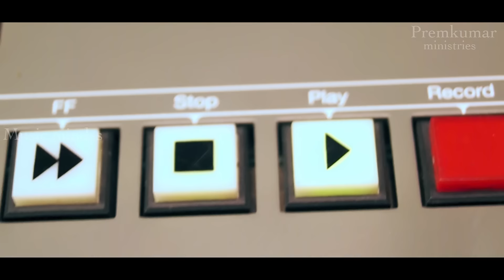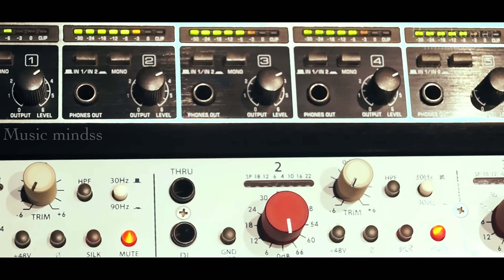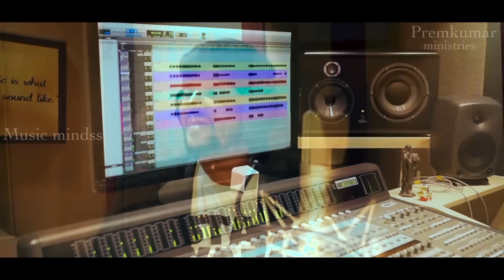PUDHUSA |PREMKUMAR, EBENEZER, ASBORN,| NEW YEAR PROMISE SONG | HD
Song :  PUDHUSA
Album:SINGLE
Sung : PREMKUMAR, EBENEZER, ASBORN,
Lyrics, Tune : PREMKUMAR
Label : Music Mindss
Channel: REJOICE GOSPEL COMMUNICATIONS

Keys: Amos Kumar
Rhytham : Godwin
Recorded @Tapas studio
Mix & Mastered By : Jerome Allan Ebenezer
Video : IjO creations
Executive Producer: Stephen G (Common man store)
Produced By: Prem Kumar ministries
For Ministry and testimony contact
 Prem Kumar ministries
Eva.D.PREM KUMAR
Released By : REJOICE GOSPEL COMMUNICATIONS
Music On: MUSICMINDSS
Conceptualized By : Vincent Robin
Digital Promotion: Vincent Sahayaraj